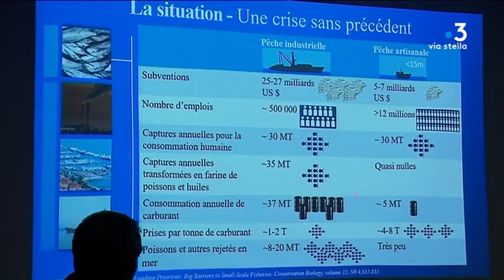Stella Mare, Corse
Développer une économie fondée sur l'utilisation des matières organiques terrestres ou marines, végétales ou animales en évitant toute surexploitation des ressources... C'est le principe de la "Bioéconomie Bleue"... Un terme dont vous entendrez de plus en plus parler... Des représentants du Conseil Economique et Social Européen sont en Corse dans ce cadre...

Intervenants -
Antoine Aiello
Directeur du laboratoire Stella Mare
Henri Malosse
Rapporteur du groupe d'études du Comité économique
et social européen
Equipe - Maia Graziani, Damien Lefauconnier, Remi Blondea